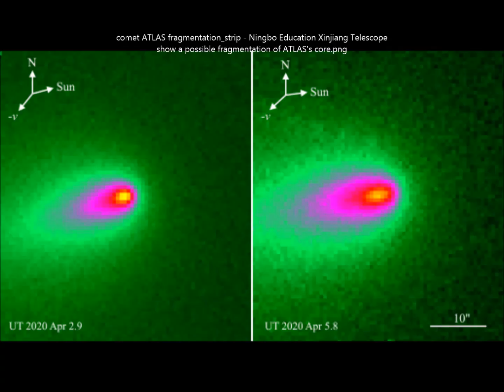COMET ATLAS MIGHT BE BREAKING UP as it Reaches the SUN!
Please Support:
3) Thumbnail image - comet ATLAS fragmentation_strip - Ningbo Education Xinjiang Telescope show a possible fragmentation of ATLAS's core.png